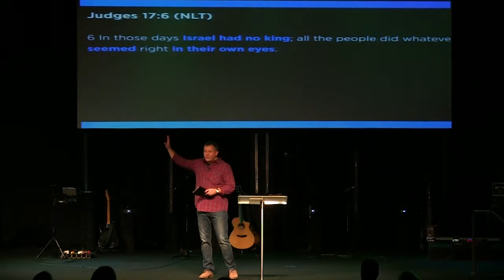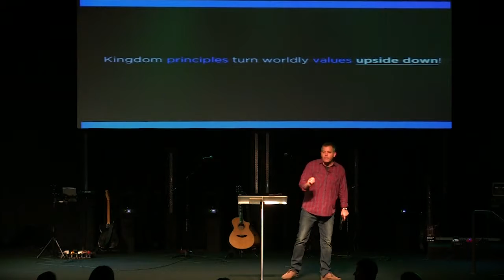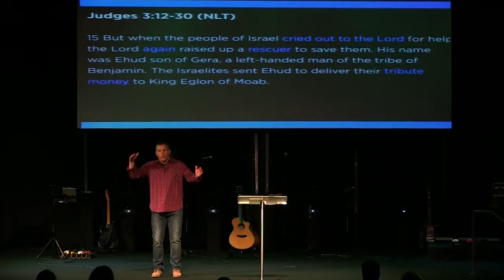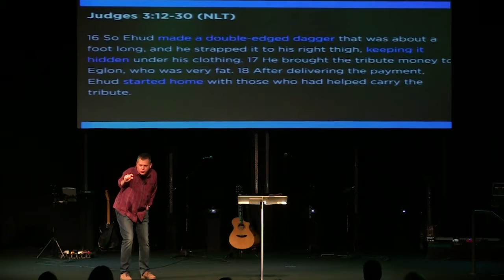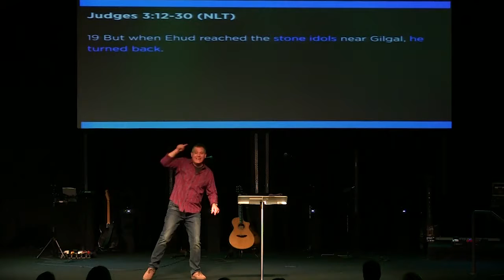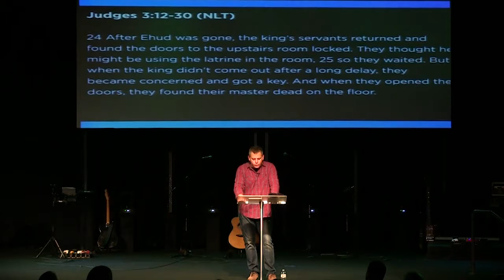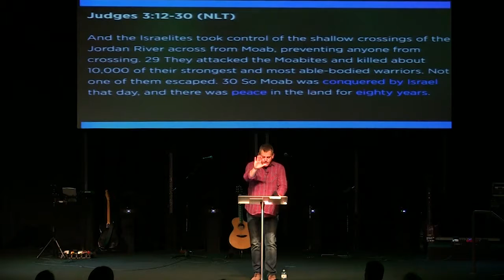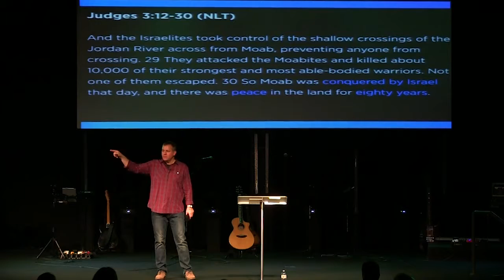Flannel Graph Heroes Week 1